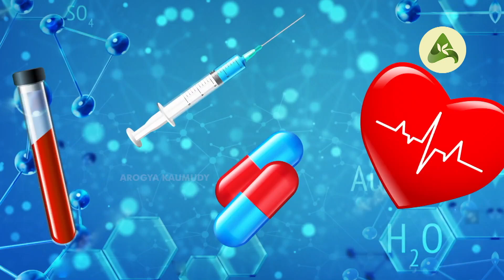കുട്ടികളിലെ മൂത്രപ്പഴുപ്പ് നിസ്സാരക്കാരനല്ല,​ ഇക്കാര്യങ്ങൾ ശ്രദ്ധിക്കണം | Urination in Children